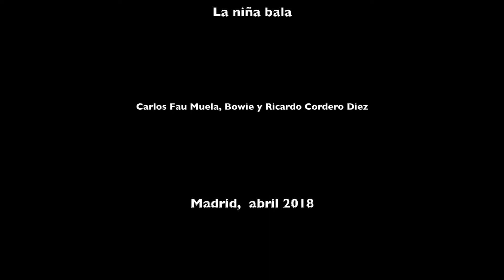Lapso de tiempo XXVI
Y las nubes pasan transformandose en infinitos fractales.